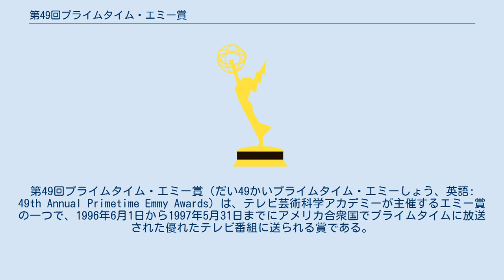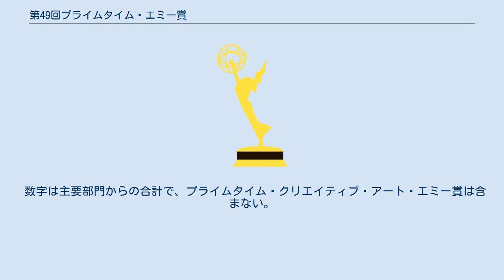第49回プライムタイム・エミー賞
授賞式は1997年9月13日と14日にカリフォルニア州パサデナにあるパサデナ・シビック・オーディトリウムで行われた。
司会はブライアント・ガンベルが務め、アメリカでは14日の授賞式をCBSが生中継で放送した。
 主要部門の最多ノミネートは『ER緊急救命室』の17部門で、『ザ・ラリー・サンダース・ショー』が12部門と続いた。
『ER緊急救命室』の17部門はコメディ・ドラマシリーズとしては史上2番目に多いノミネート記録だった。
 主要部門の最多受賞は『NYPDブルー』の4部門で、『あなたにムチュー』が3部門と続いた。
『そりゃないぜ!? フレイジャー』は4年連続のコメディー・シリーズ作品賞に輝き、10年前に同じく4年連続で受賞した『ヒルストリート・ブルース』の記録に並んだ。
 また、ビッグ4ネットワーク（ABC、CBS、FOX、NBC）が14の主要部門（コメディ/ドラマの作品・男優・女優・主演・助演・監督・脚本）を獲得した最後の年となった。